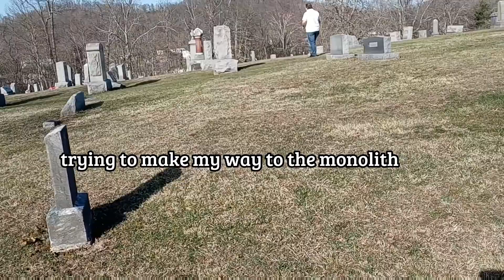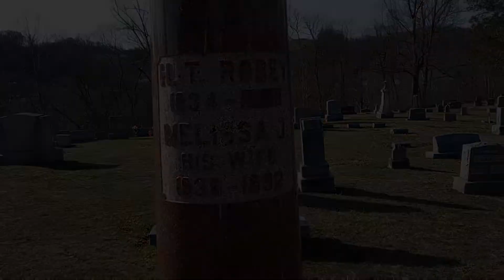Exploring a Cemetery in Pisgah WV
exploring a WV Cemetery in Pisgah WV with my husband. do you see anything?